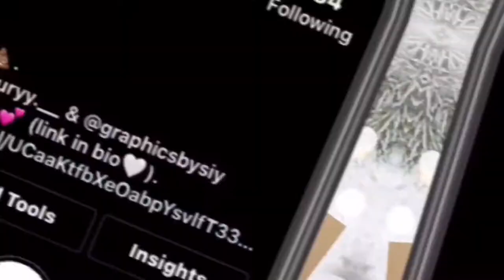STORY TIME: FIRST FIGHT? I fought a boy? And won???!!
Business accounts !!

Snap - itz_SiyahLuv

Last upload - MAKE HOT COCOA WITH ME AND TALK SHHHHIIII😛😛🤔!!